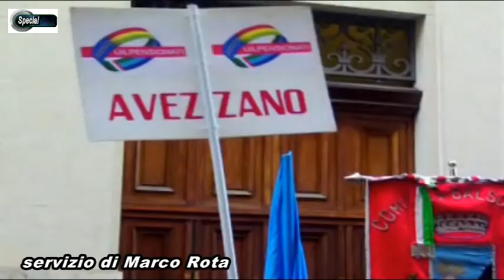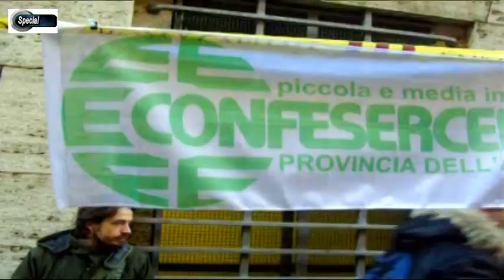Roma: Protestano i lavoratori della Micron di Avezzano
Una rappresentanza dei lavoratori della Micron una multinazionale che ha una delle sue sedi ad Avezzano, in Provincia de L'aquila, si sono dati appuntamento in via Molise a Roma, sotto il palazzo del Ministero  dello Sviluppo economico. E' lunedì 21 gennaio, sono le 14. La minaccia della messa in mobilità di 700 dei 1623 lavoratori ha decretato la mobilitazione.
Non è chiara tuttavia la motivazione della minaccia di esuberi. L'azienda infatti non ha un bilancio passivo. Tra i lavoratori serpeggia l'ipotesi dell'obsolescenza del prodotto. Non ci sarebbero più le condizioni di assorbimento nel  mercato di semiconduttori, ormai inutili.
Altra ipotesi presa in considerazione dai lavoratori sarebbe la delocalizzazione. L'azienda avrebbe infatti deciso di spostare la produzione altrove. La Cina e il Sudest asiatico sarebbero i Paesi maggiormente appetibili, anche per le condizioni di lavoro poco garantite, oltre alla manodopera a buon mercato.
La minaccia si estende anche all'indotto della Micron, che coinvolgerebbe circa 2000 lavoratori attorno all'azienda. Per questo motivo al fianco dei lavoratori, sono scesi in piazza anche i sindaci di diversi comuni marsicani, i cui cittadini lavorano all'interno dell'azienda. (di Marco Rota)